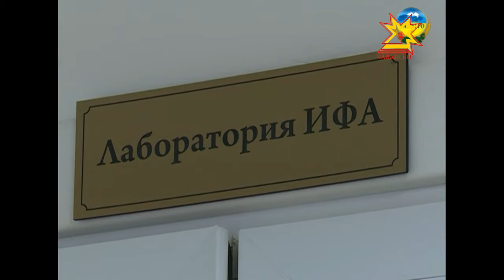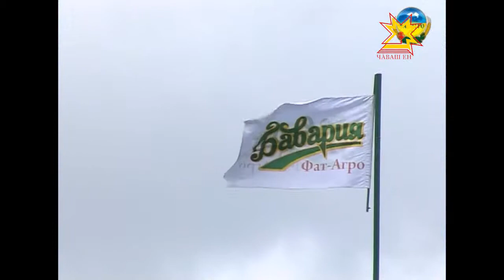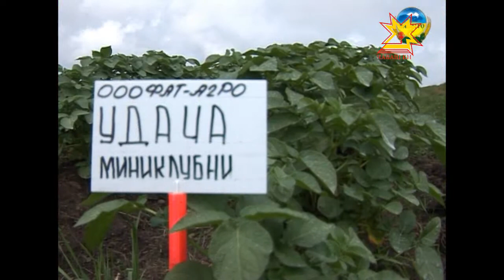ООО «ФАТ-АГРО» на выставке «Картофель 2013»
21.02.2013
Урожай любой сельскохозяйственной продукции зависит от качества семян. Специалисты «ФАТ-Агро» научились получать здоровый материал путем клонального микроразмножения. Растение в пробирке так называемый - ин-витро материал размножают в стерильных условиях. К слову, эти микроклубни можно долго хранить и сажать в любое время.